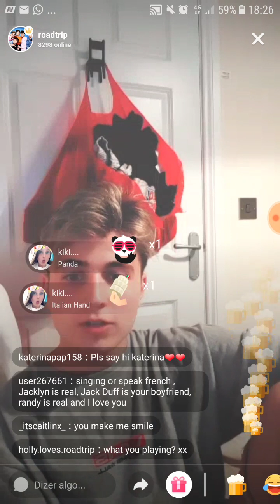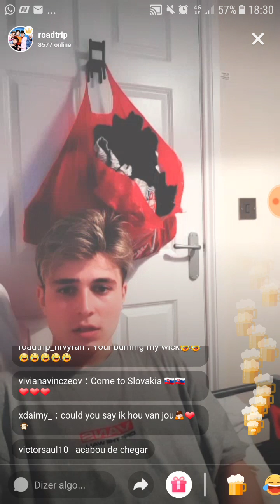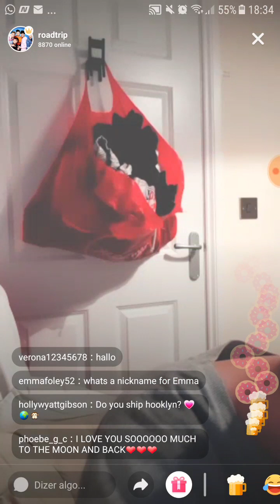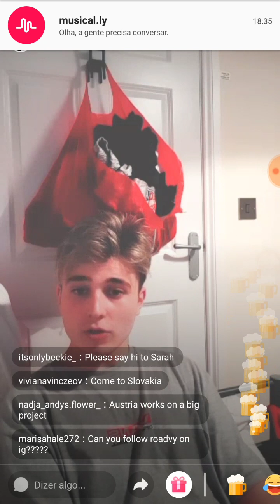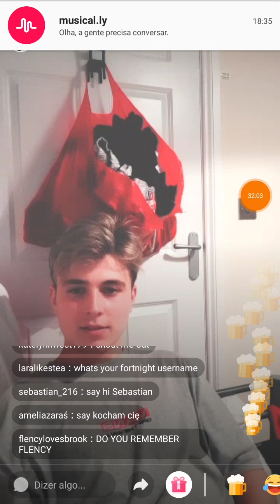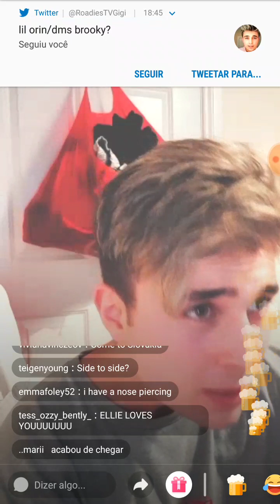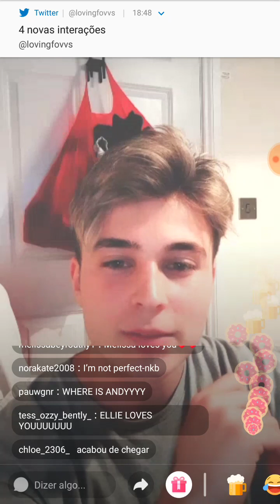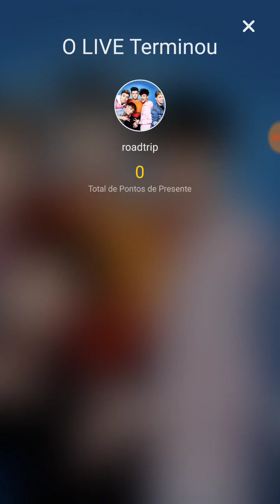Brook Gibson - LIVE.LY - Part 3 | 22.05.18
i hope i helped everyone who couldnt watch it and tysm for all your bday messages in all my social midias. here's my tweet thanking everyone